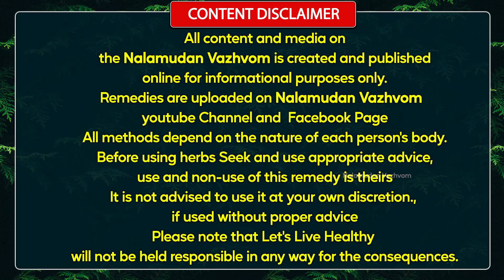இனி முடியாது என்று கைவிடபட்டவர்கள் பல ஆயிரம் பேர் பூரண குணம்,மாதந்தோறும் 10 தேதி இலவசமாக மருந்துகள்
இனி முடியாது என்று கைவிடபட்டவர்கள் பல ஆயிரம் பேர் பூரண குணம், மாதந்தோறும் 10 தேதி மார்பக புற்றுநோய்க்கு இலவசமாக மருந்துகள் வழங்கி வருகிறோம்

இப்படிக்கு
நலமுடன் வாழ்வோம்🙏